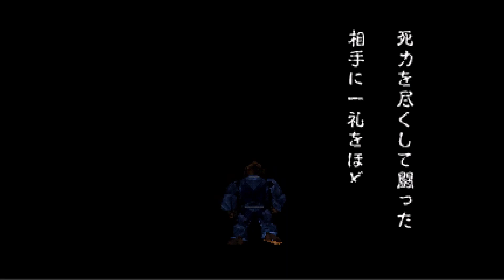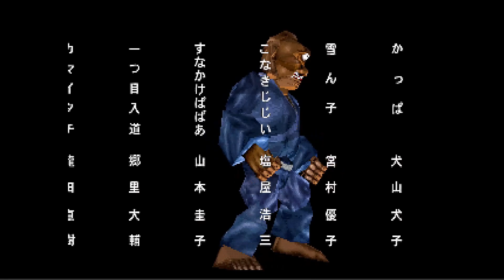Edgey Plays Mizuki Shigeru no Yokai Butouden: Hitotsume-Nyudo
Just punch em.